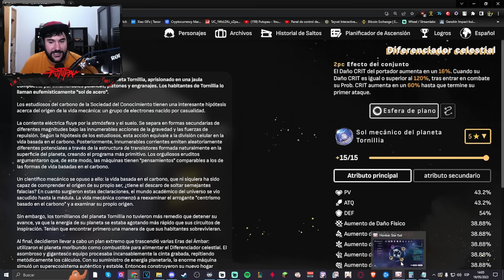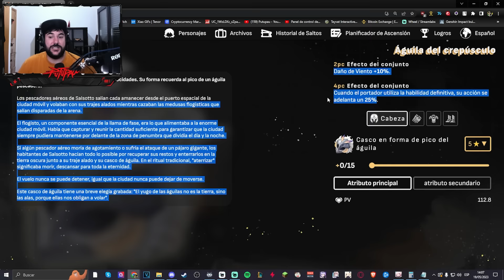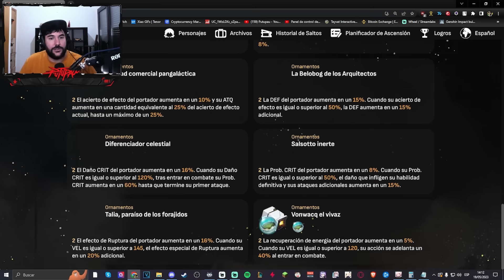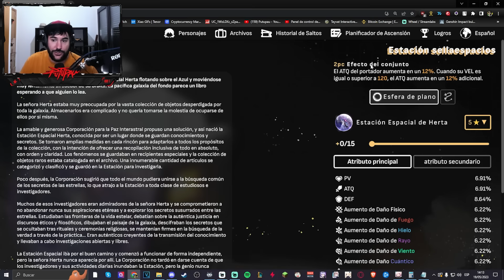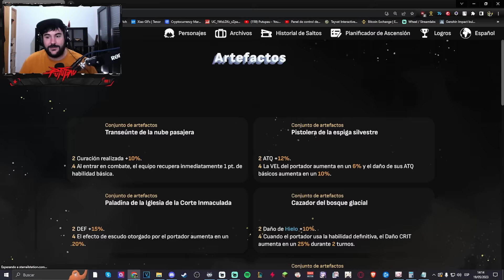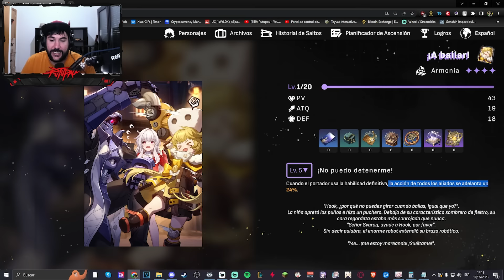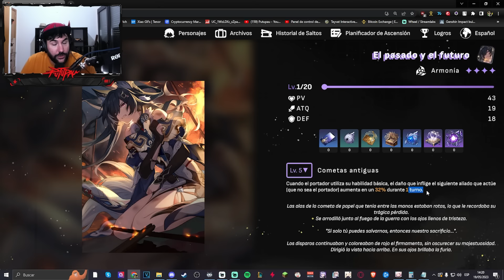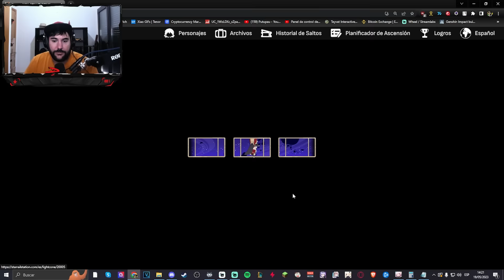La GUIA DEFINITIVA de TINGYUN - Build Tingyun Buffer Support - Honkai Star Rail | Putupau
Familia os traigo la nueva guia definitiva esta vez de Tingyun, un personaje que sinceramente me sorprendio por lo buen personaje y lo complejo que es
⏱️ Minutos ►►
00:00 Intro
01:00 Habilidades
06:28 Rastros
08:00 Eidolones
08:57 Artefactos
18:25 Conos de Luz
24:00 Equipos
28:36 Final